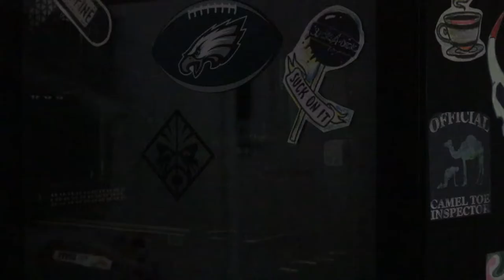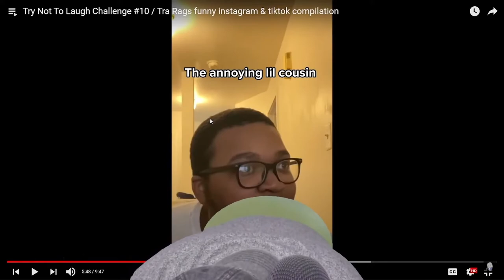RDCWORLD1 REACTION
sup boy boy , we back with another reaction video , but this time its a RDC reaction , i hope you guys enjoy , hold it down haha

thank you guys so much for the positive feedback , likes , comments , and subs . 💜 yall the realest.